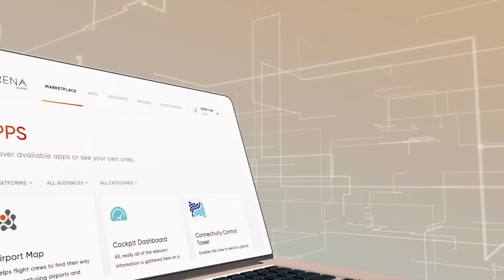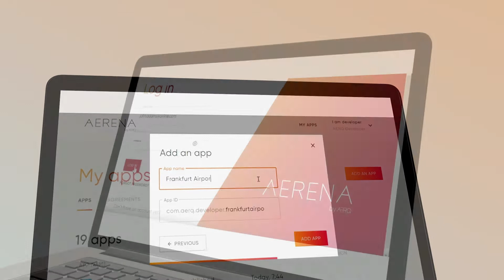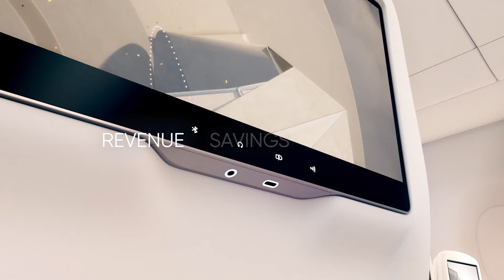AERQ's Digital Platform AERENA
Introducing AERENA, the platform for digital engagement, empowerment and intelligence.

AERENA is and open and modular IT platform, that facilitates greater passenger engagement onboard the aircraft leading to a deeper understanding of passengers’ inflight behaviours and needs and thereby open new revenue opportunities for airlines and selected partners.
AERENA unites airlines, passengers and third parties in an ecosystem that will provide a portfolio of targeted media content, products and services to create a new global economy in the sky. All enabled by state-of-the-art fully digitalised cabin touchpoints such as an inseat system for an upscale entertainment experience and Cabin Digital Signage powered by OLED technology.

Through AERENA, airlines will be empowered to gain complete control over their digital cabin experience for the first time.